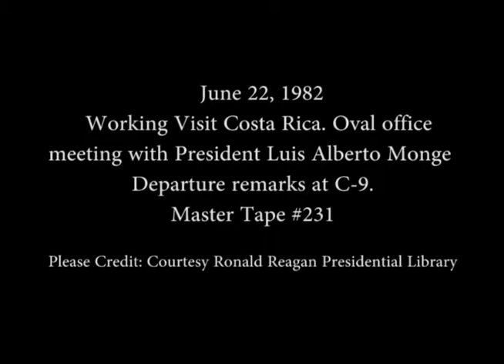President Reagan and President Luis Alberto Monge of Costa Rica Remarks on June 22, 1982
Full Title: Working Visit Costa Rica. President Reagan and President Luis Alberto Monge Meeting in Oval Office, President Reagan and President Luis Alberto Monge departure remarks. C-9 on June 22, 1982

Access Restriction(s):Unrestricted
Use Restriction(s):Unrestricted